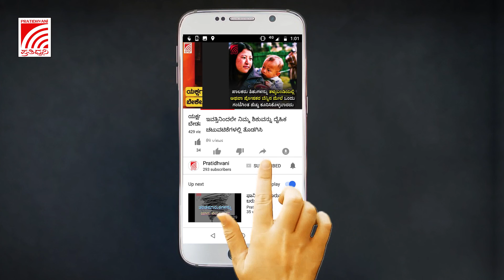ಯಾವುದೇ ವಿರೋಧವಿದ್ದರೂ ಪೌರತ್ವ ತಿದ್ದುಪಡಿ ಕಾಯಿದೆ ದೇಶದೆಲ್ಲೆಡೆ ಜಾರಿ ಎಂದ ಅಮಿತ್‌ ಷಾ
ಪಾಕಿಸ್ಥಾನದ ಮಾಜಿ ಸರ್ವಾಧಿಕಾರಿ ಪರ್ವೇಜ್‌ ಮುಷರಫ್‌ಗೆ ಮರಣದಂಡನೆ, ಯಾವುದೇ ಮಟ್ಟದ ವಿರೋಧವಿದ್ದರೂ ಪೌರತ್ವ ತಿದ್ದುಪಡಿ ಕಾಯಿದೆ ದೇಶದೆಲ್ಲೆಡೆ ಜಾರಿ ಎಂದ ಅಮಿತ್‌ ಷಾ, ರೈಲ್ವೇ ಆಸ್ತಿಯನ್ನು ನಾಶ ಪಡಿಸಿದರೆ ಅವರನ್ನು ಕಂಡಲ್ಲಿ ಗುಂಡಿಕ್ಕಿ ಕೊಲ್ಲಲು ಸಲಹೆ ನೀಡಿದ ಸುರೇಶ ಅಂಗಡಿ, ರಾಜ್ಯ ಸಚಿವ ಸಂಪುಟ ವಿಸ್ತರಣೆಯಲ್ಲಿ ಹಸ್ತಕ್ಷೇಪ ಮಾಡುವುದಿಲ್ಲವೆಂದು ನಳಿನ್‌ ಕುಮಾರ್‌ ಕಟೀಲ್‌ ಹೇಳಿಕೆ ಇವು ಇವತ್ತಿನ ಡೈಲಿ ರೌಂಡಪ್